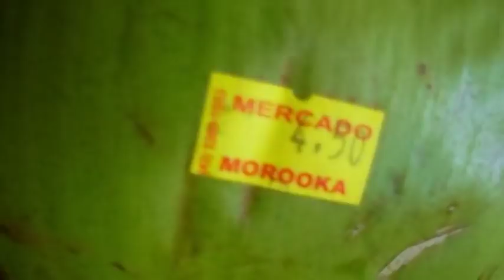TIVE QUE FUGIR DELE